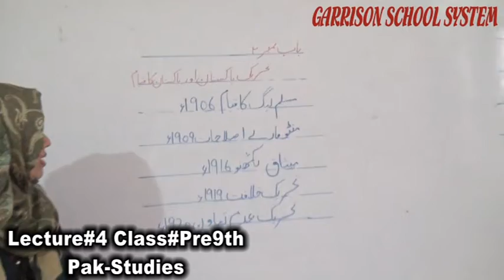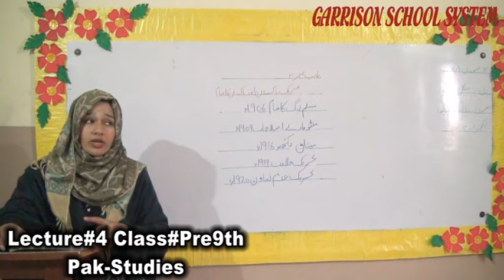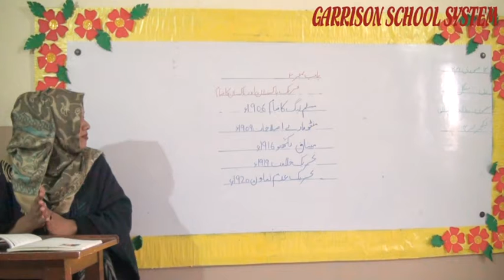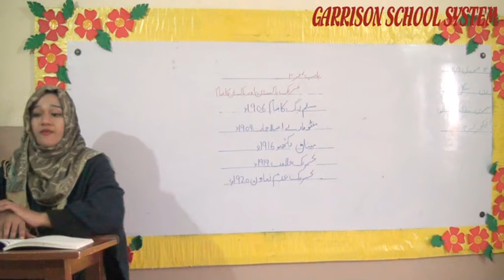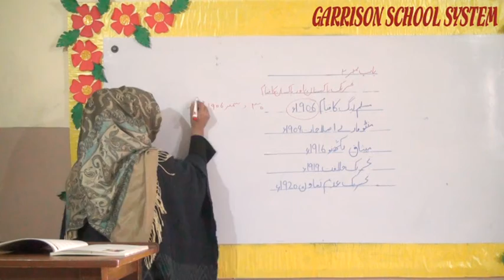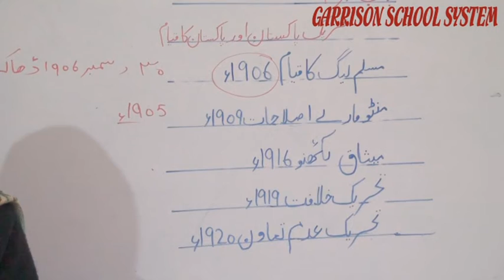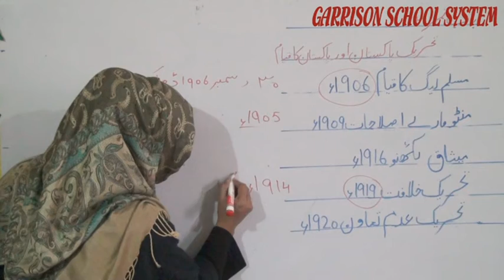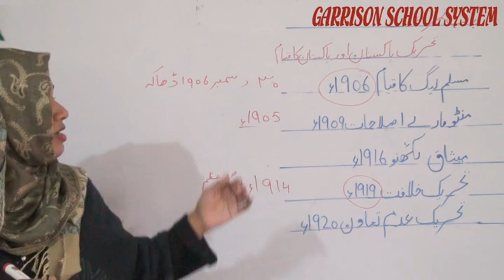Lecture#4 Class#Pre9th Of Pak-studies By GSS